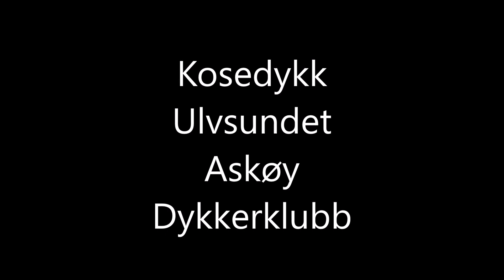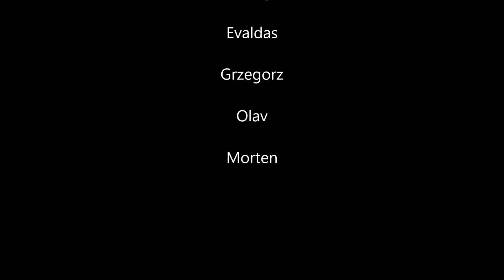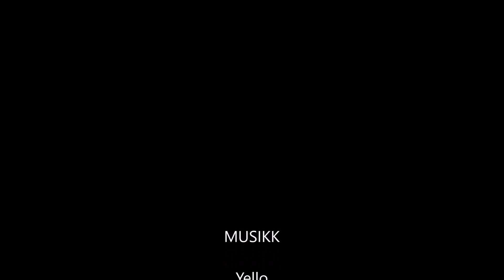Klubbdykk i Ulvsundet Øygarden med Askøy Dykkerklubb 1. oktober 2023